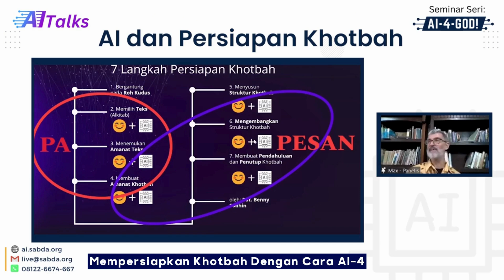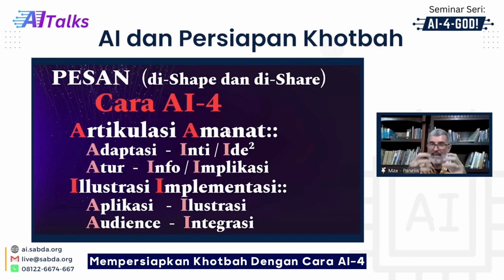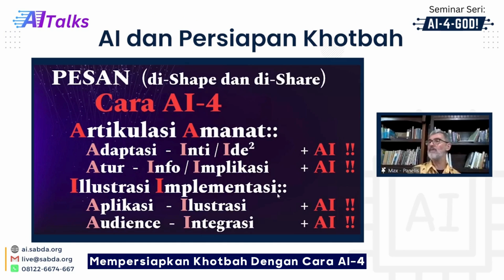Seri AITalks: AI dan Persiapan Khotbah (Mempersiapkan Khotbah dengan AI)